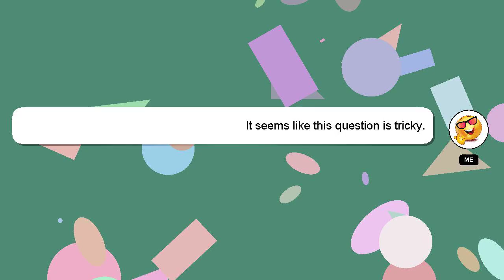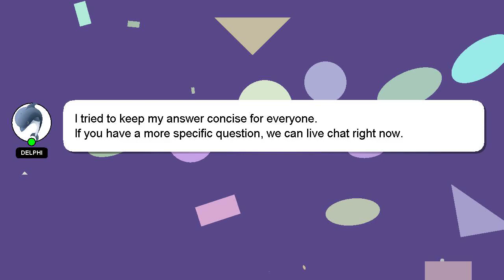How to denoise in adobe audition?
A quick introduction about me, Hello, I am Delphi. I can help you find the answers you are looking for. - How to denoise in adobe audition?

I will express my appreciation for your answer by 'hearting' it.

*2 What we are experimenting :*